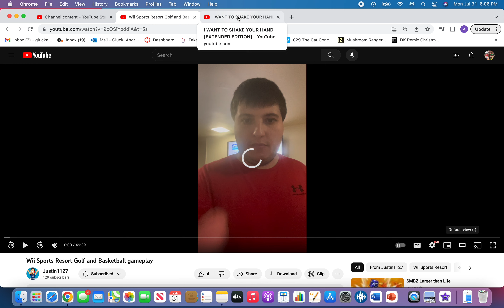Justin1127 Bloopers but I WANT TO SHAKE YOUR HAND